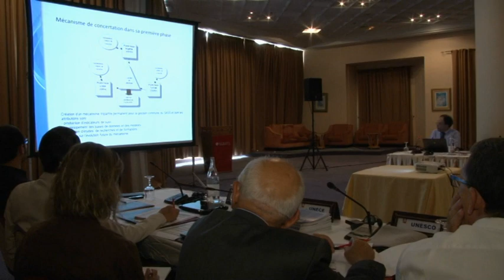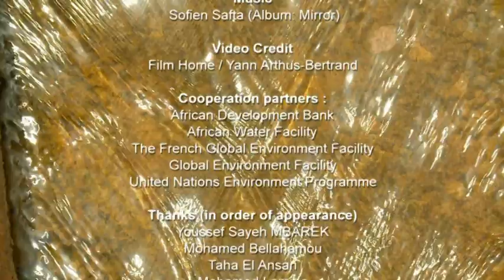The Sahara's Water for Sustainable Development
This documentary on Water resources in the Sahara - North-western Sahara Aquifer System (Algeria, Libya and Tunisia), focuses on the farmers by showing through demonstration pilots, the main farming systems present in the SASS basin. The project SASS III aims to analyse and change the behaviour of water users in the SASS region to promote a more efficient and profitable irrigation. The “agricultural demonstration pilots” component enabled the assessment of the feasibility and applicability of the available technical and technological solutions to the major problems in the SASS region.